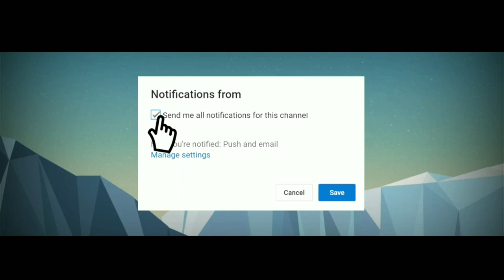Yungmanny-want you to know(Fortnite Montage)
EPIC GAMES: DMVDXN
I DON'T PLAY CLAW